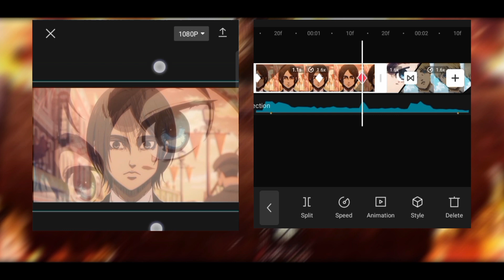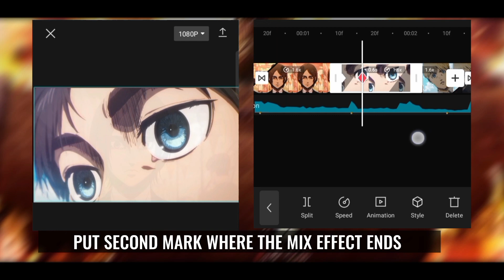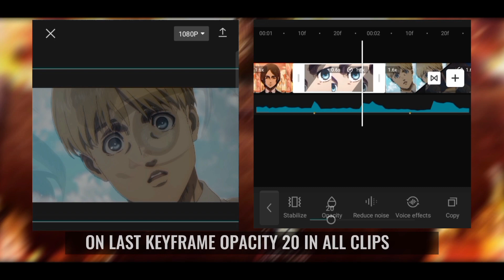Capcut | Smooth Transition Tutorial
Time stamps :

N/A